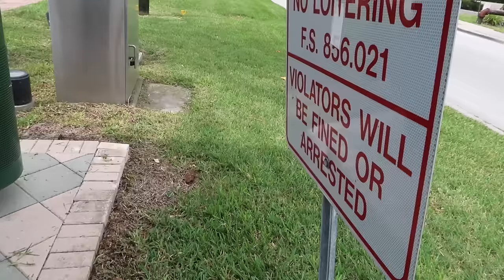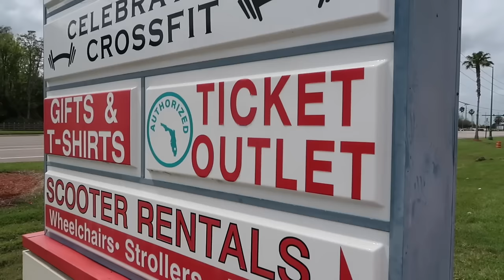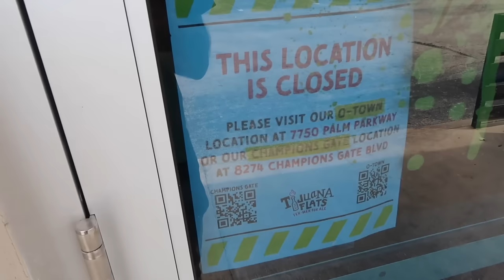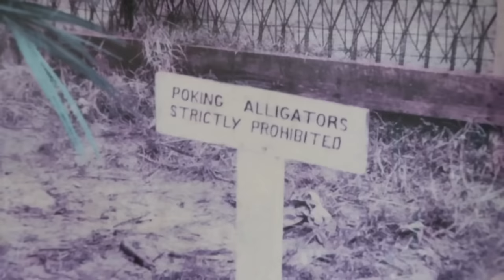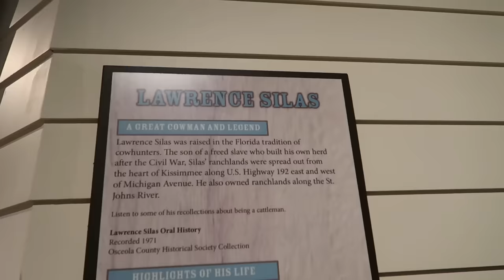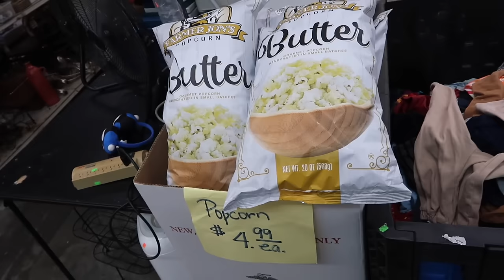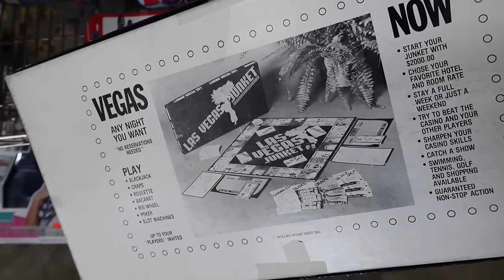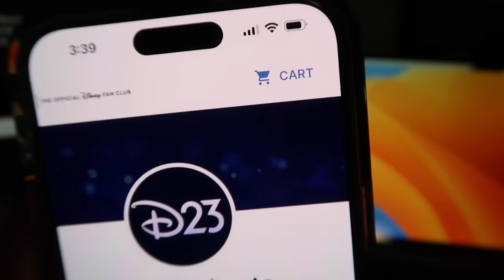Complete Fiasco Of Buying Disney D23 Tickets - Closures On Hwy 192 & Visiting Osceola Welcome Center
The D23 Tickets Saga